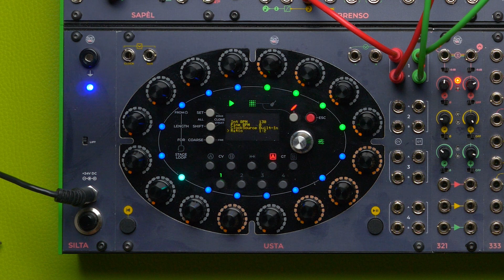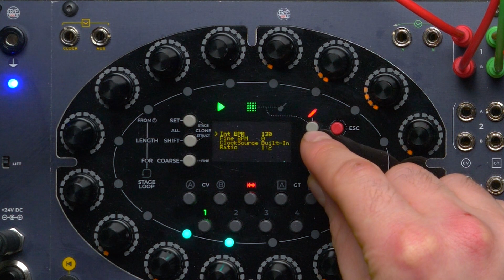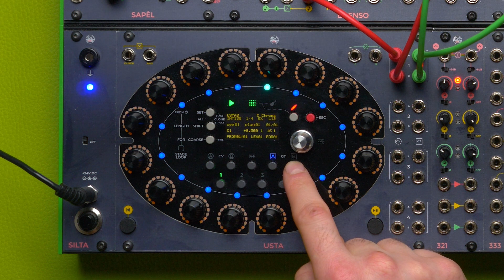USTA Tutorial pt. 3: Stage Colors and Variation (or: Slide, Ratcheting and Pseudo-Randomization)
In this third part of our USTA tutorial we will explore the stage colors and the variation parameters. We will learn how to randomize our values in a non-destructive way and how USTA can interpret them!

00:00 Stage color overview
01:06 Green CV color: slide
03:33 Red CV color: skip
03:50 Set All and Shift All with stage colors
04:29 Slide between raw voltages
05:17 Create free-running LFOs with the USTA sequencer
06:12 Blue Gate color: Length
06:49 Green stage color: Repeat (ratcheting effect)
08:03 Change the ratchet gate length
08:48 Red gate color: skip
09:57 In-stage polyrhythms
10:27 Variation overview
11:08 Red layer
11:25 CV Variation Index
11:55 CV Variation Range
12:57 Variation with raw CVs
13:43 Create a fake sample-and-hold with raw CV variation
14:27 Gate variation in Length mode
15:25 Gate variation in Repeat mode